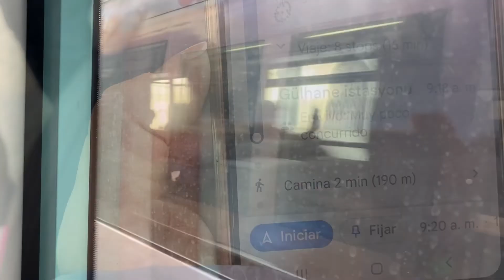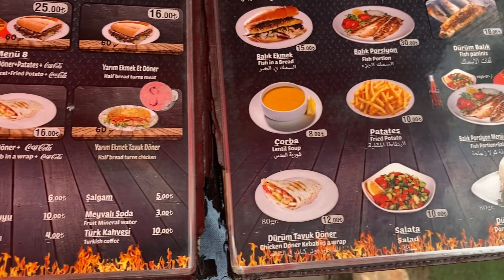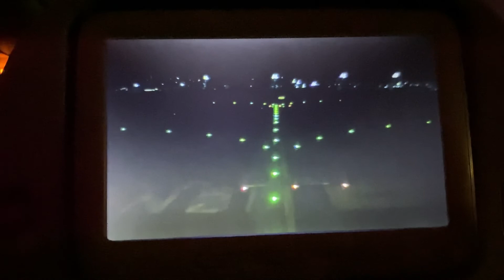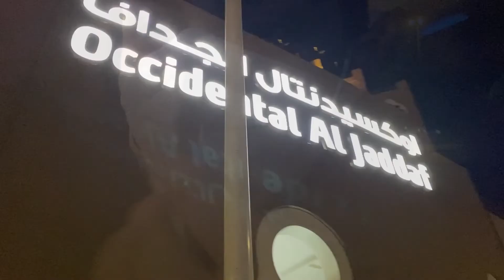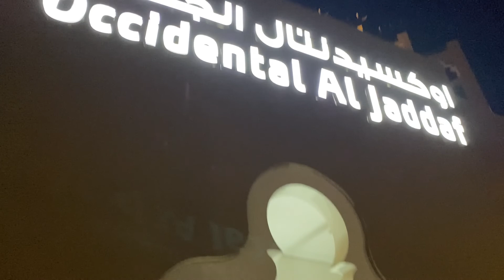TURQUÍA DÍA 9- viaje a DUBAI!